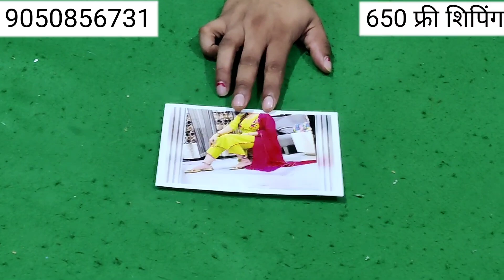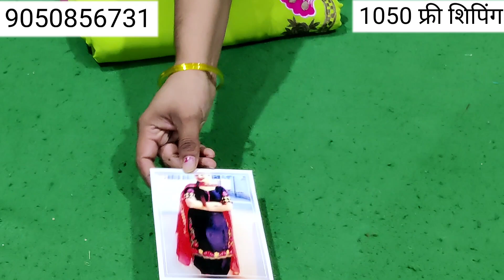स्पेशल पैरट & ब्लैक कलर के सूटों का धमाका🌹|instagram (08/08/2022)